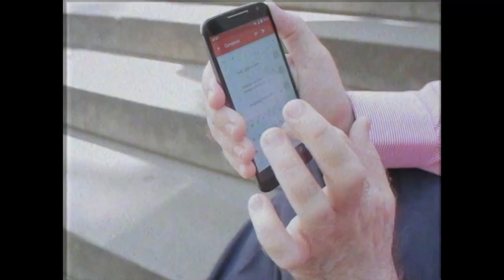Trumpet Fight x Charlotte Ercoli 2015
Just a 19 year old Charlotte ercoli  in love with trumpet fight man.
no negative comments about him please. negative comments in regards to my shoddy filmmaking are welcome though.